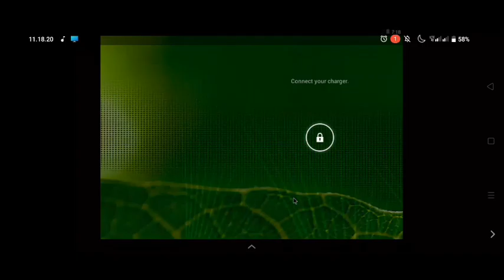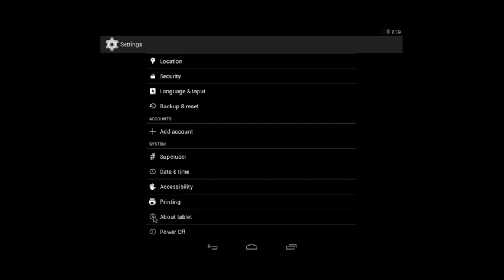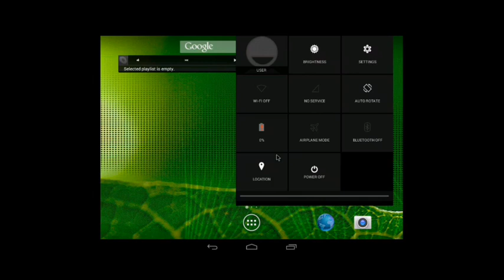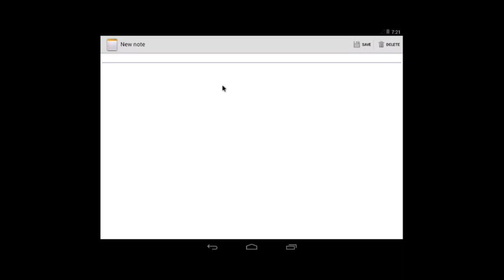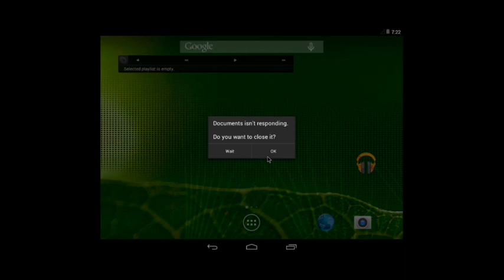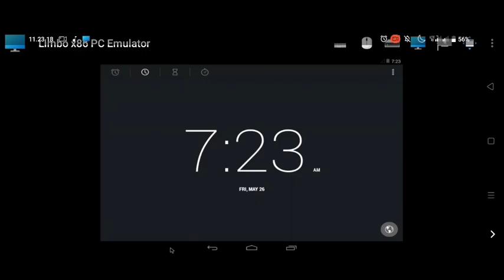Running Android x86 (4.4) on Limbo x86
config: search android 4.4.4 on limbo pc emulator
Song i used:As you fade away-Neffex
Cold-Neffex